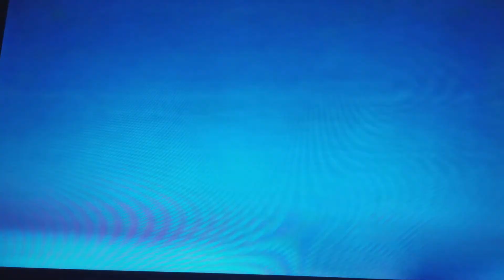rbrykovsky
new year's